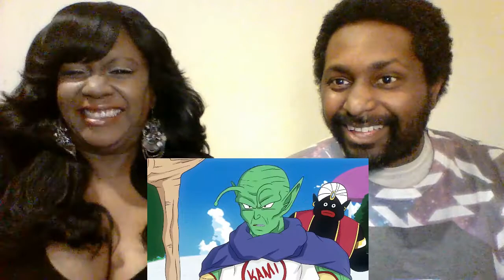Dragon Ball Z Parody Piccolo Vs Kami Rap Battle SSJ9K REACTION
Dragon Ball Z Parody Piccolo Vs Kami Rap Battle SSJ9K REACTION Hey guys its M.A.G VISIONS back with another REACTION VIDEO today this one is to Dragon Ball Z Parody Piccolo Vs Kami Rap Battle SSJ9K  REACTION. Now just the way this sounds sounds like a fun time for us so we are going to give this one a look. So we are not going to talk you guys head off we are going to get right to it. Enjoy Dragon Ball Z Parody Piccolo Vs Kami Rap Battle SSJ9K  REACTION. And we want to THANK YOU OLD NEW VISIONARIES FOR WATCHING WE LOVE YOU GUYS FOR THAT! Enjoy Dragon Ball Z Parody Piccolo Vs Kami Rap Battle SSJ9K  REACTION. SSJ9K did his thing with this one. too funny.

FOLLOW SSJ9K ON YOUTUBE